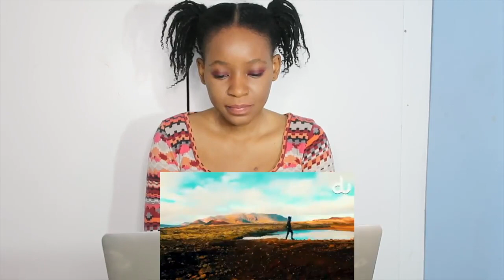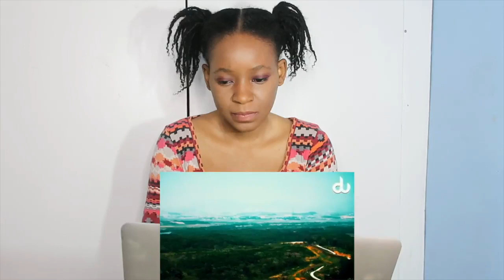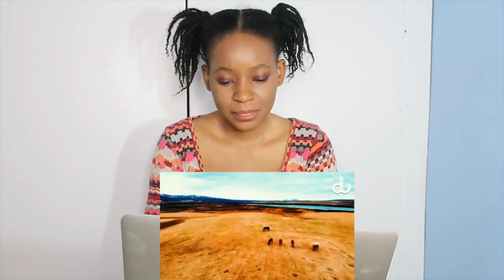Jewish Woman Wanted To See Prophet Muhammad PBUH | REACTION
📖 REACTION DEFINITION:

. re·ac·tion
rēˈakSH(ə)n/
noun

Fanny&jessy
Haspolat-lefkosa,via mersin 10,Turkey (cyprus international university)
mersin, turkey,99010